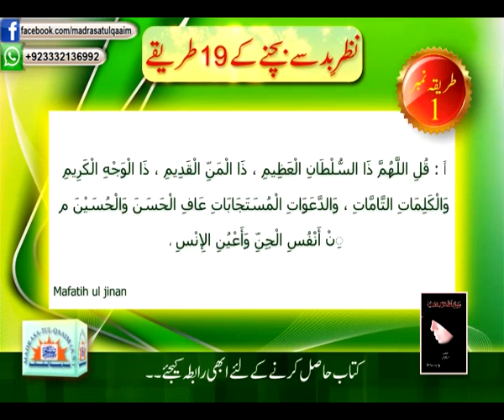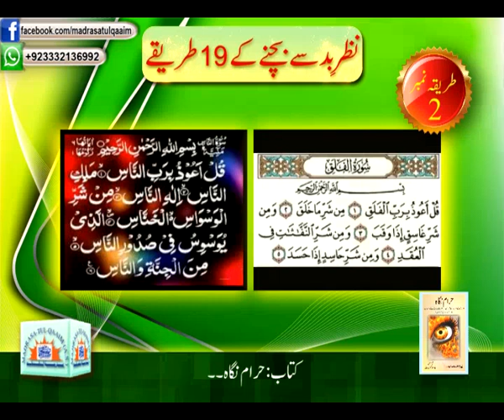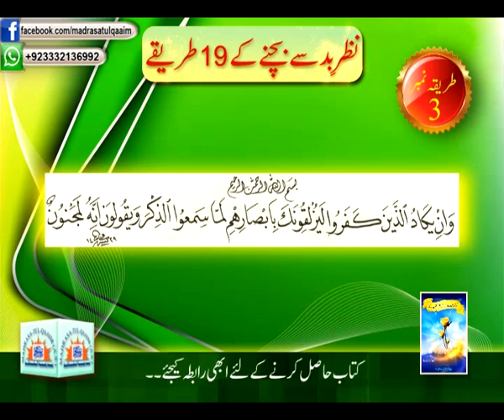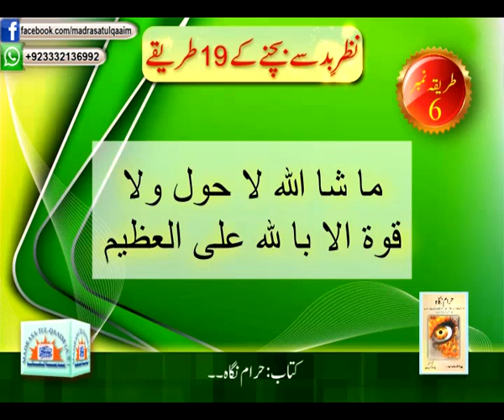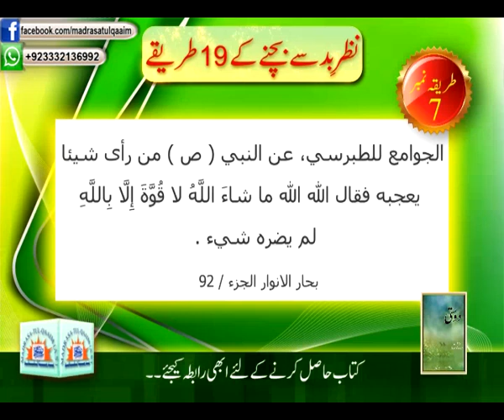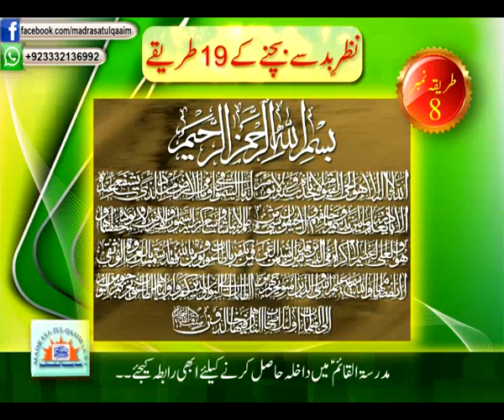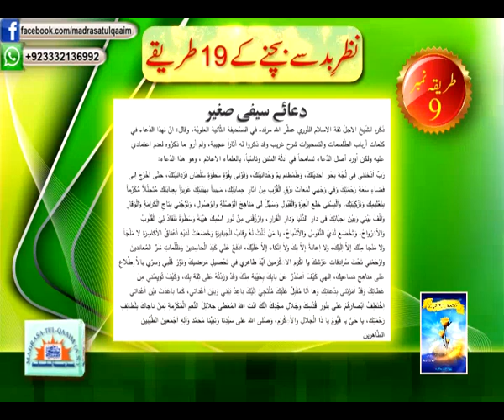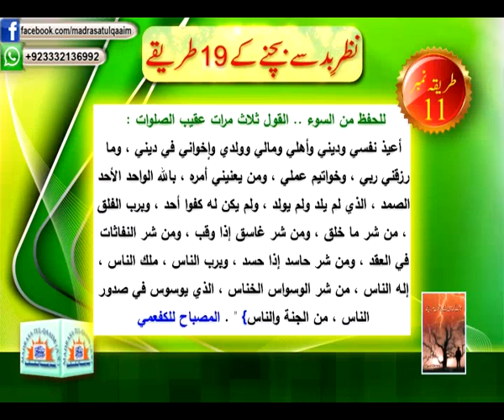نظرِ بد سے بچنے کے انیس طریقے